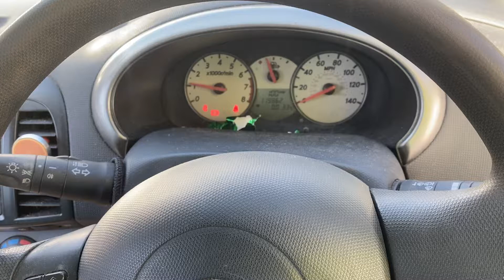Разборка Nissan - Micra K12E 2003-2010, 1.2 (VIN: SJNFBAK12U3003332) DN57EJZ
Основные характеристики:
Год выпуска: 2007
Двигатель: 485719
Объём двигателя: 1.2
Тип двигателя: Бензин
Коробка передач: КПП 5-ст.мех.(МКПП)
Кузов: Хэтчбэк 5 дв.
Смотри каталог запчастей Nissan - Micra K12E 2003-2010 на :
⏰ Режим работы колл-центра:
08:00 – 20:00 – ежедневно

Для наших покупателей:
- бесплатная доставка;